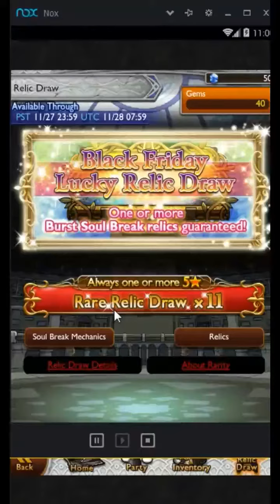Final Fantasy Record Keeper ~Black Friday Relic Draw~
I think I'll stick with Bluestacks and Bandicam after this.